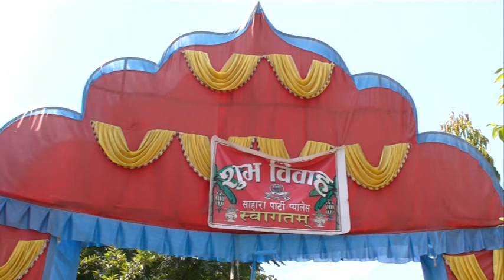Shusila Weds Tirtha